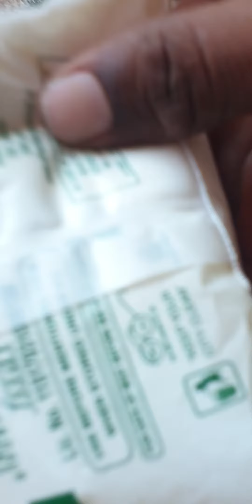shankh valampuri original real 8073861102 असली शंख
original shankh valampuri💯rice milk 💯testing call me 💯 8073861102

original valampuri shankh original